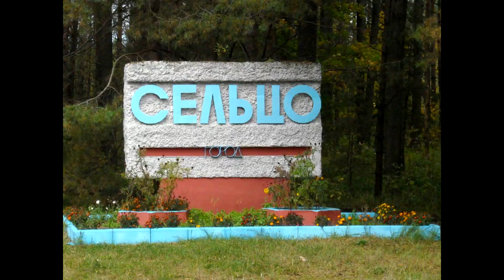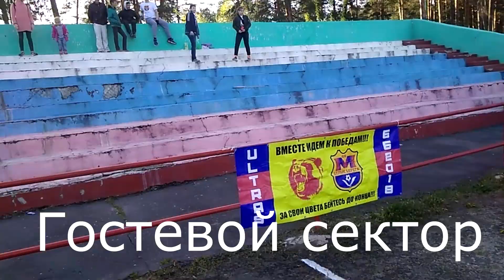Яровой / поездка на матч Мебельщик Белые Берега - Сокол Сельцо / О Донецке/ Вторая команда/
1 блок - пробил матч Сокол (Сельцо) - Мебельщик (Белые Берега)0-2 , пообщался с болельщиками,посмотрел футбол.
2 блок - Встреча с главным тренером Белобережского Мебельщика.